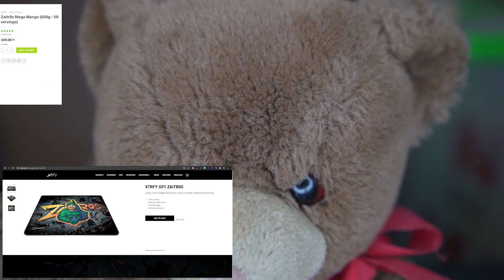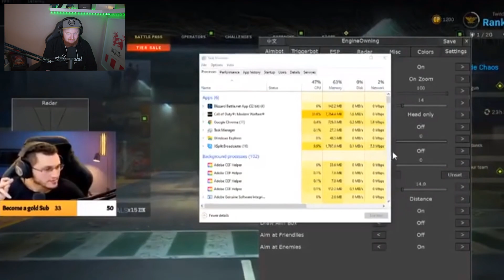Känd streamer blir påkommen för Fusk LIVE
Tack! ♥ Whoooho!